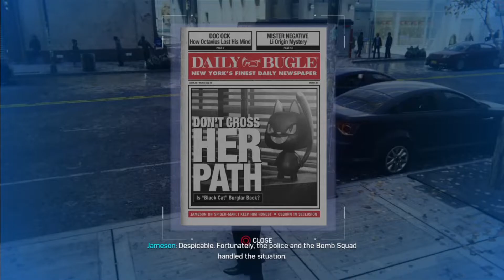MARVEL'S SPIDER MAN (PS4) Ep. 15 - Pretty Sneaky Sis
Welcome back for the Fifteenth Episode of the MARVEL'S SPIDER-MAN Series!

New Channel Schedule
Monday - MARVEL'S SPIDER-MAN
Tuesday - WWE 2K22 MyRise Mode
Wednesday - MARVEL'S SPIDER-MAN
Thursday - WWE 2K22 MyRise Mode
Friday - J&M PLAYS (New Series)
Saturday - TWITCH Stream
Sunday - TWITCH Stream (If I don't Stream on Saturday)